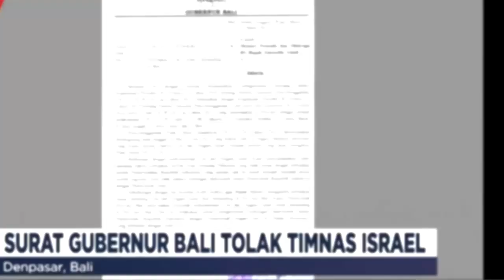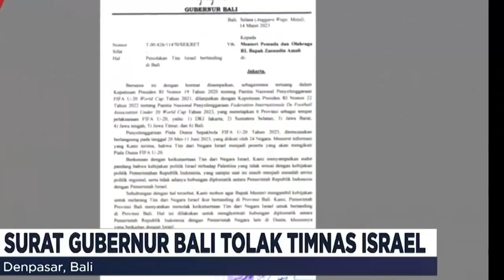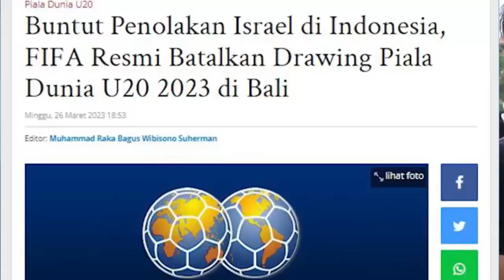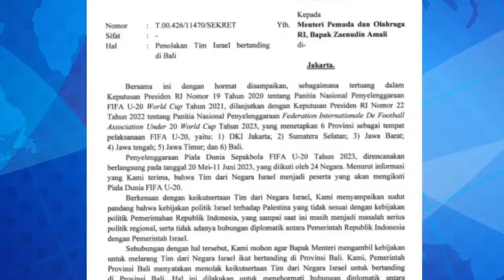kabar timnas hari! pssi harus usut tuntas antek penghianat timnas indonesia~ fifa ancam sanksi